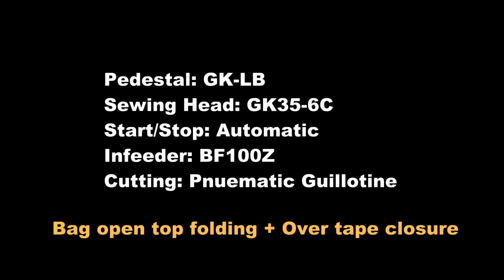KEESTAR Crepe Tape+ Bag Open Top Folding Closure, Automatic Bag Closing System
Pedestal: GK-LB
Sewing Head: GK35-6C
Infeeder: BF100Z
Crepe Tape: 55mm
Closure: Bag Open Top Folding+ Crepe Tape Closure
Start/Stop: Automatic, Photoswitch
Cutter: Pneumatic Guillotin Thread/Tape  Cutting System